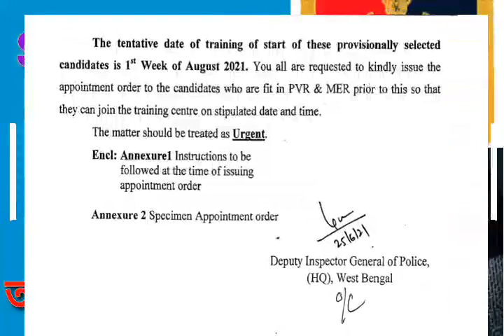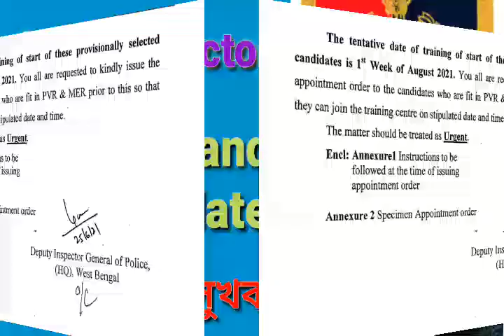Sub Inspector Joining And Traninig date